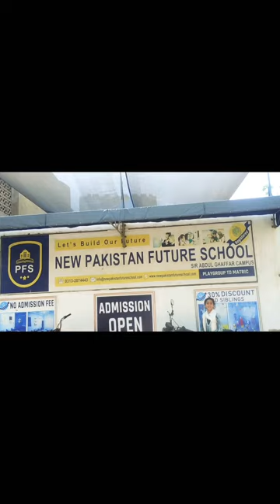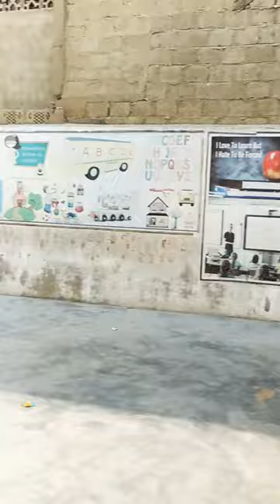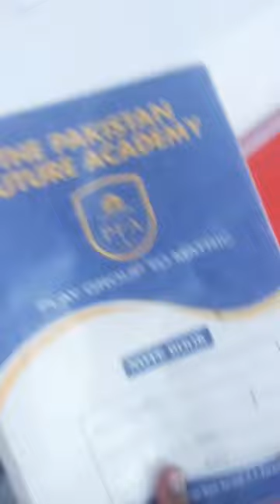pakistan future school vlog#mishislife 🌟🌠